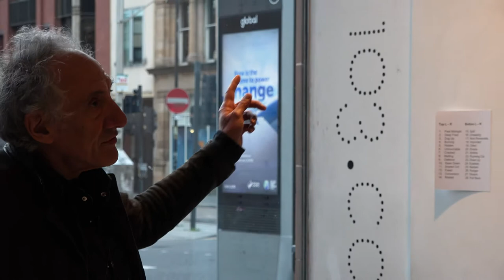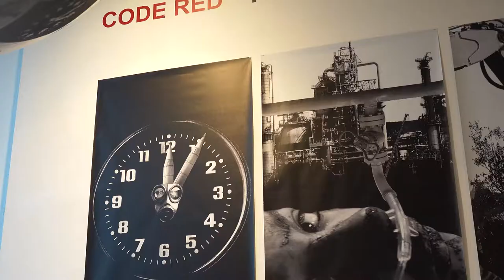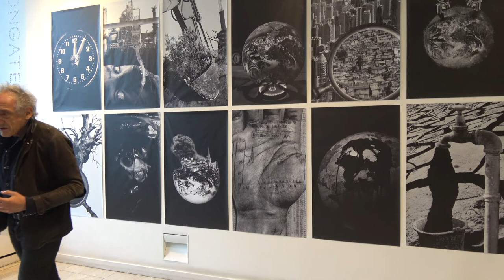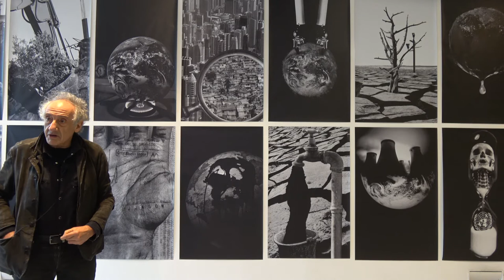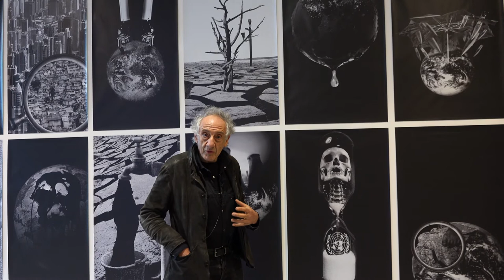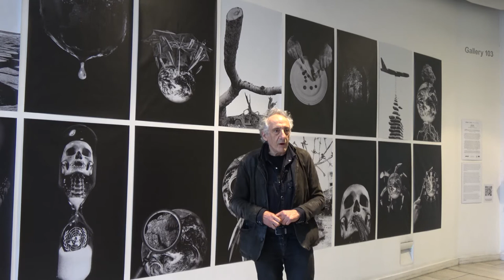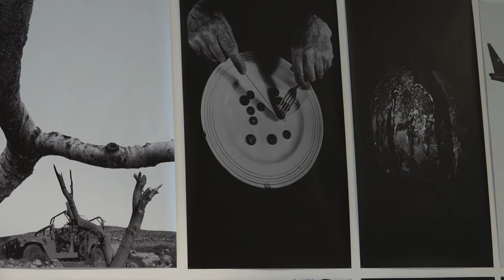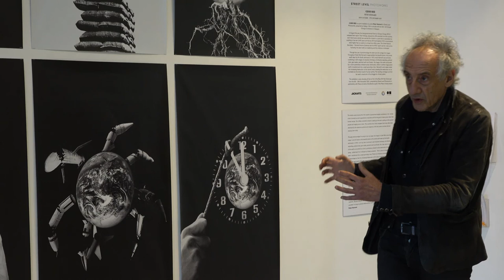From the Gallery: Peter Kennard - CODE RED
Ahead of the opening of his 'CODE RED' exhibition during the COP26 Conference, we were joined by artist Peter Kennard who gave us a guided tour of his series of photo-montages on show at Trongate 103.